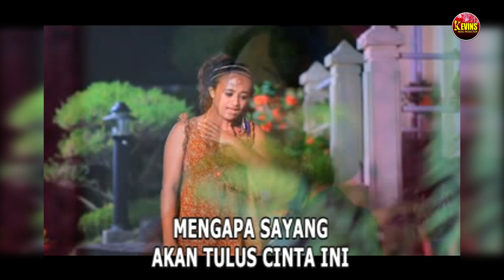RINDU KECEWA - NADA LATUHARHARY - KEVINS MUSIC PRODUCTION ( OFFICIAL VIDEO MUSIC )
PENYANYI: NADA LATUHARHARY
PENCIPTA : ANTHONY BT
PEMUSIK : JIMMY TITARSOLE
SHOOTING & EDITING : KEVS DIGITAL CREW
CONTACT PERSON : 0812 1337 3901
PRODUKSI : KEVINS MUSIC PRODUCTION
PUBLISHER, PRODUSER DAN DISTRIBUTOR MUSIC TERPOPULER
"MUSIC TIMUR - MUSIC INDONESIA - MUSIC BARAT"

Terima kasih buat kalian yang setia mendengarkan Kevins Music Production

LIRIK

Sampe kapan harus bagini
Seng ada lai kemesraan
Sering pulang larut malam
Ale lupa beta dirumah

Kadang kadang cuma aer mata
Pengobat rindu kecewa
Semua yang beta rasakan
Cuma bisa simpang di dada

Reff
Ale seng pernah menyadari
akan tulus cinta ini
Mengapa sayang
Kalau ada orang katiga
Lebe bae beta mengala saja
Bukan emas bukan permata
Bukan juga rumah mewah
Yang beta minta tapi yang beta inginkan
Jangan bikin cinta ternoda